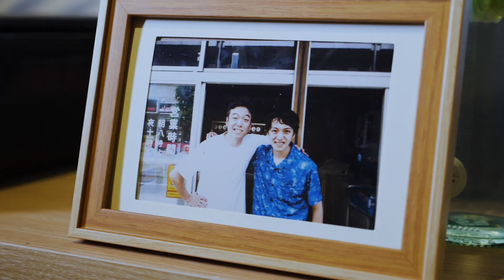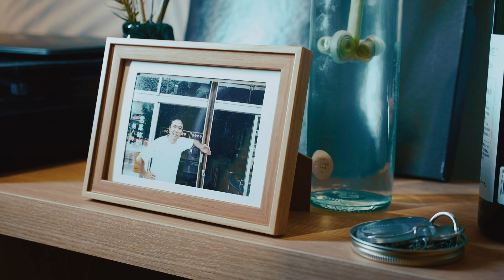seijishukyoproyakyu - Yagi -An Awesome Guy- (Official Music Video)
seijishukyoproyakyu 「Yagi -An Awesome Guy-」Music Video

各種ストリーミングサービスで配信中

出演
・nakano
・yagi

ポストパンク、ニューウェーブ、そして、あなたの声に影響を受けた、
東京のダンスパンク・オルタナティブ・グループ。
We are  a band called "seijishukyoproyakyu" from TOKYO, Japan.
Inspired by post-punk, new wave.

"Yagi -An Awesome Guy-"
Director / Shooting / Editing : Yasuyuki Nagano (長野泰之)
Mixing / Mastering：Kenta Funayama
Recording：Shugo Azumi
Art Work：Pantaro
Lyrics：Shousuke Nakano